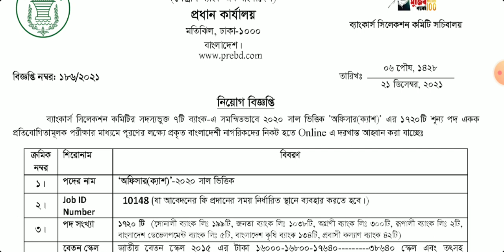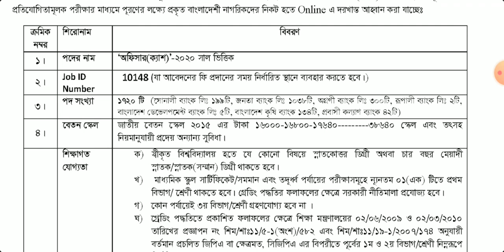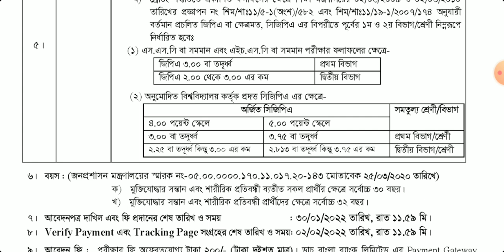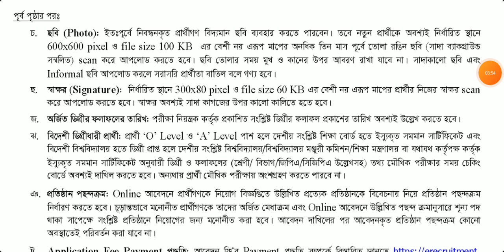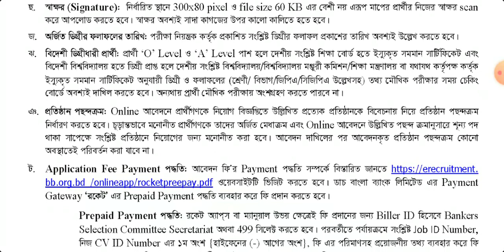১৭২০ পদে সমন্বিত ৭ ব্যাংকের অফিসার (ক্যাশ) নিয়োগ বিজ্ঞপ্তি |Bankers Selection Committee Job Circular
১৭২০ পদে সমন্বিত ৭ ব্যাংকের অফিসার (ক্যাশ) নিয়োগ বিজ্ঞপ্তি- ৩০/০১

👉 প্রতিষ্ঠানঃ  সমন্বিত ৭ ব্যাংক
👉 পদের নামঃ অফিসার (ক্যাশ) ২০২০ সাল ভিত্তিক
👉 Job ID Number: 10148
👉 Verify Payment & Tracking Page সংগ্রহের শেষ তারিখঃ ২ ফেব্রুয়ারি ২০২২
Apply online for the post of 'Officer (Cash)' (Base Year-2020) of 07 Banks